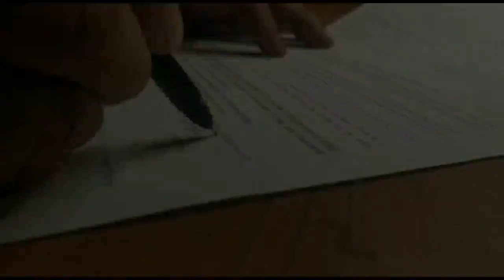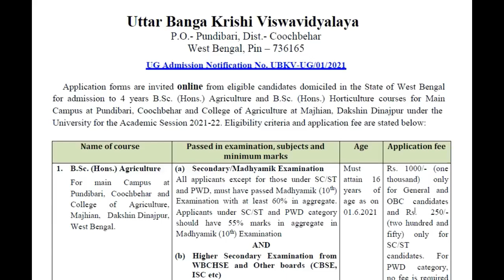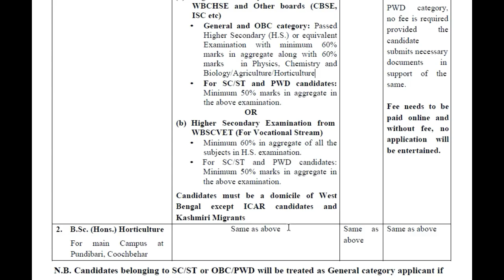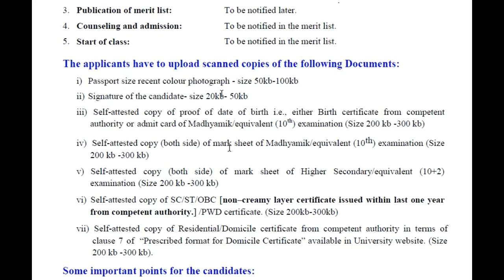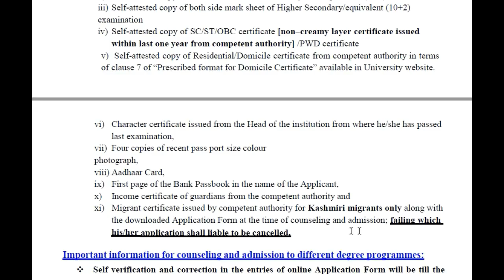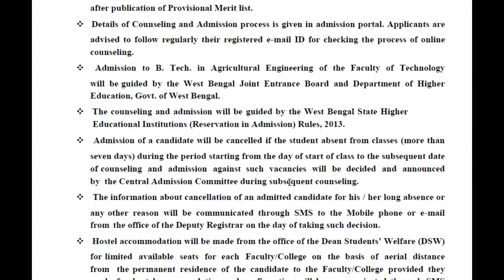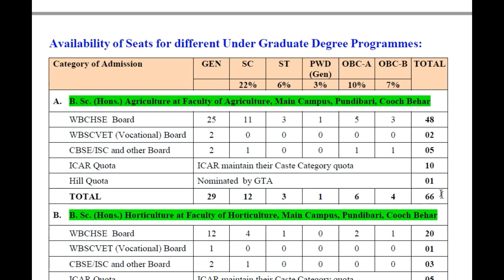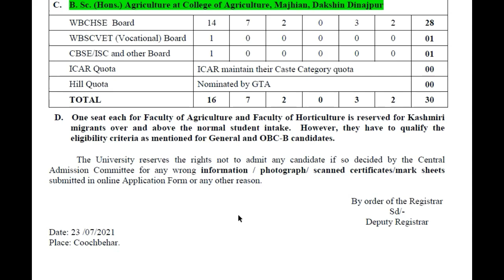UBKV Admission 2021, Important dates, eligibility, seat matrix, age etc.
UBKV admission notice given and invited application for admission in BSc ( Hons.) Agriculture, and Horticulture. Application will be continued from 26th July, 2021 to 15th August, 2021.
Intro video credit : Wizart Draws (channel name)